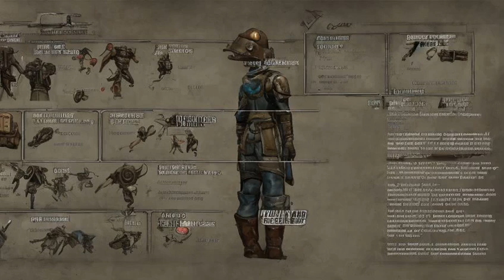Fallout: Fallout 4 quests - Side quests - Companion quests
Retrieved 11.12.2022